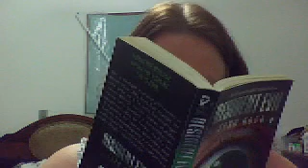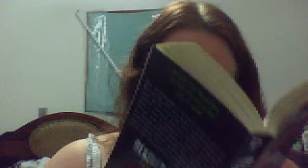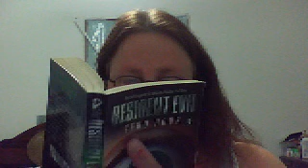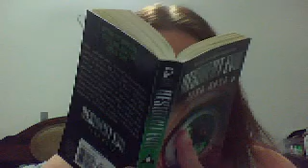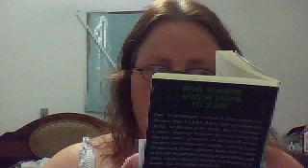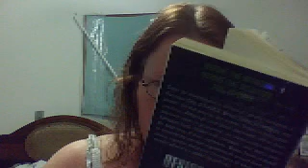Off the Shelf Presents Resident Evil: Zero Hour-- Chapter 5-1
I'm reading Chapter 5 now!